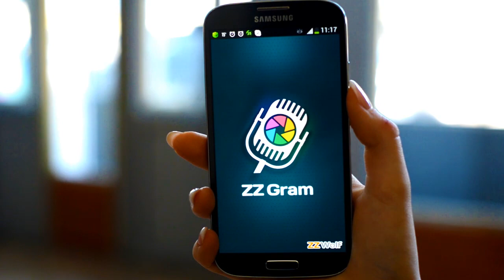ZZ Gram Android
Приложение ZZ Gram для Android поможет озвучить ваши фото

ZZ Gram -- это приложение, которое научит ваши фотографии говорить. ZZ Gram позволяет озвучить фото и отправить его адресатам. С ZZ Gram легко создать настроение и поделиться им с друзьями!

Как озвучить фотографии? Достаточно выбрать файл из галереи, запустить приложение ZZ Gram и записать звук: смех, голос, музыку и пение!

Все созданные файлы с записью (зизиграммы) хранятся в отдельной папке. С ZZ Gram можно озвучить фото, а затем готовые озвученные фотографии можно отправлять одному или нескольким адресатам одновременно адресатам одновременно через MMS, SMS, Bluetooth или по почте.

Это приложение -- находка для влюбленных на расстоянии, детей и родителей, да и просто друзей, кто любит фотографировать и делиться своими эмоциями.

Приложение ZZ Gram - бесплатно!